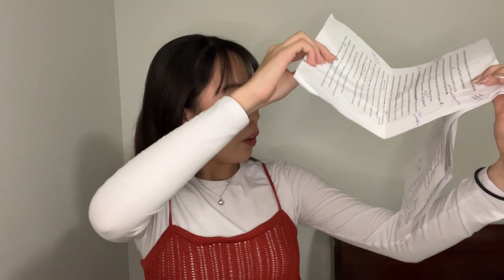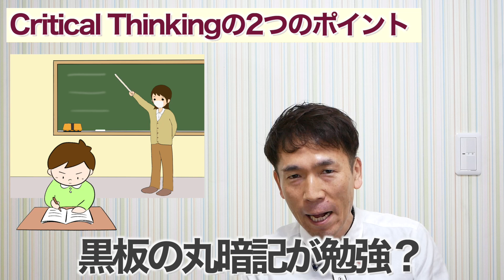海外のEnglishクラスで必要なのは英語力だけじゃない！？高校留学の準備で大事なもう一つのスキルとは？ [#258]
留学パパとLINE@で友達になると、直接、留学パパに個別のお悩み相談も無料できますよ🍀

■新しいホームページ(ブログ)サイトを立ち上げました！

■留学娘エリンが日常生活をリアルに発信しています⭐️

■留学パパと娘のエリンの日常的な会話を中心に、ゆる〜くつぶやいてます😂

◆留学娘エリンが立ち上げた「留学生を応援するコミュニティ-120plus」
高校留学の不安を一緒に解決しよう！

◆YouTubeでは語れない!?もっと大事な高校留学の話
Facebookページで公開しています！

　※アカウントがなくても誰でも見れますよ！